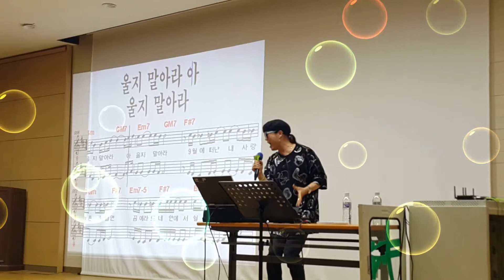송광호노래교실 *선생님 라이브 * 9월에 떠난 사랑* 유익종 /송광호노래교실